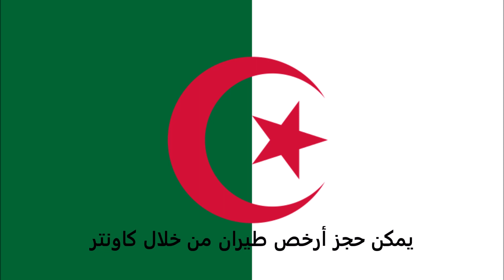الاوراق المطلوبة للتقديم على تأشيرة طاجيكستان للجزائريين - Tajikistan visa for Algerians